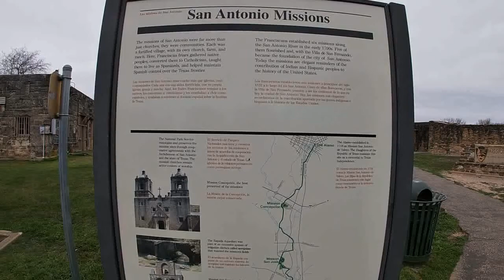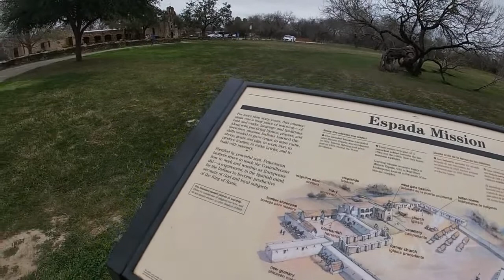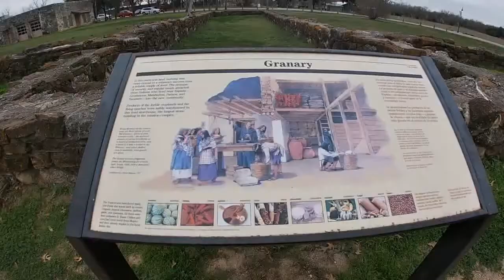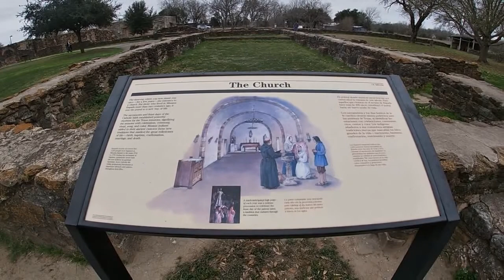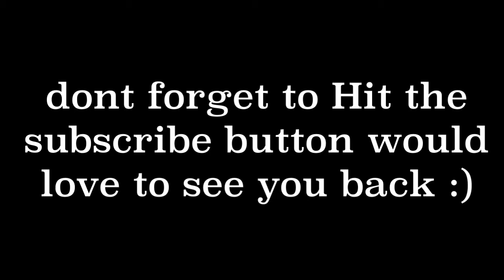Mission Espada - San Antonio Texas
Mission San Francisco de la Espada This was the first mission in Texas, founded in 1690 as San Francisco de los Tejas near present-day Weches, Texas. In 1731, the mission was transferred to the San Antonio River area and renamed Mission San Francisco de la Espada.

 explore all the missions in San Antonio

Equipment used
Galaxy Note
Apple iPhone
Go Pro Sessions and 7
Mac Pro
Sony Camera